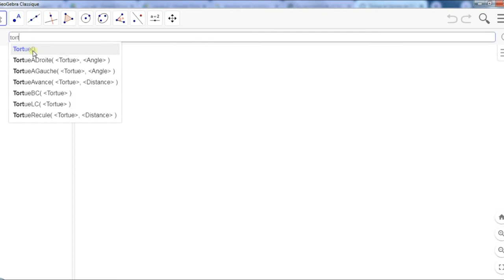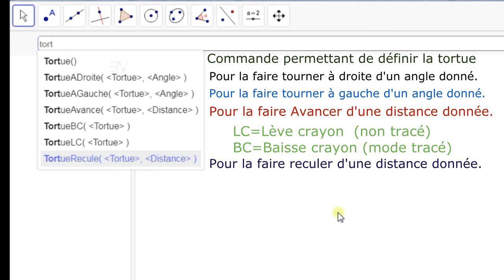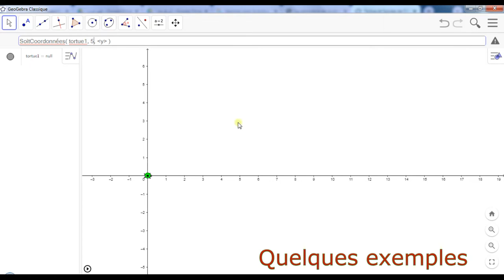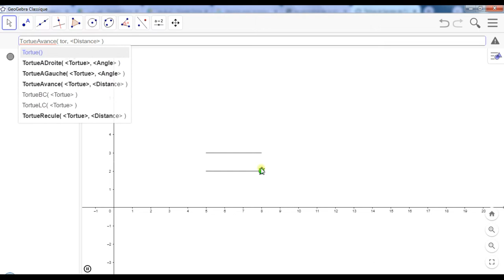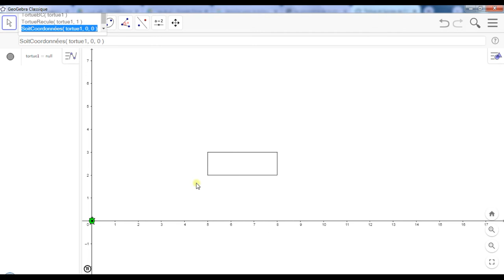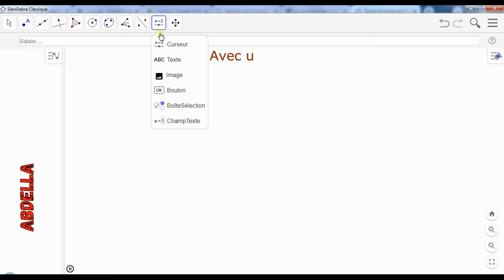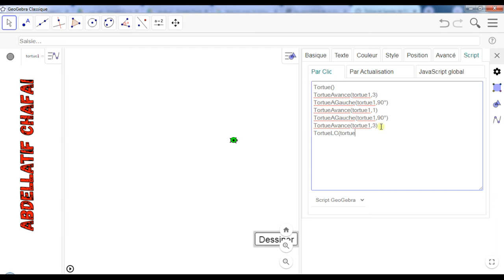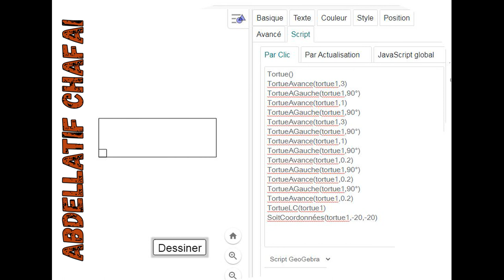Commandes de base de la tortue GeoGebra الأوامر الأساسية و الخاصة بسلحفاة الجيوجبرا